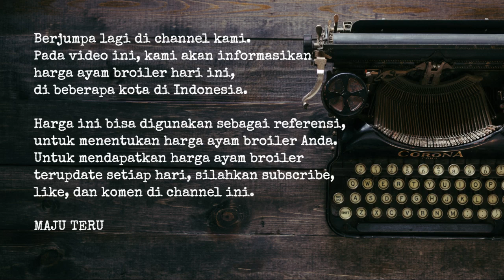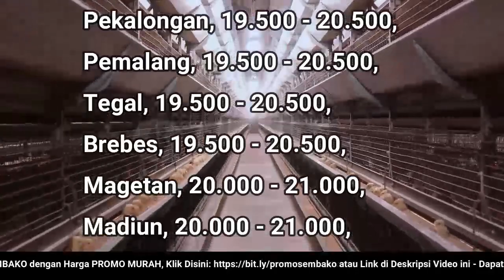🔴 UPDATE: Harga Ayam Broiler Hari Ini, Rabu 28 Desember 2022